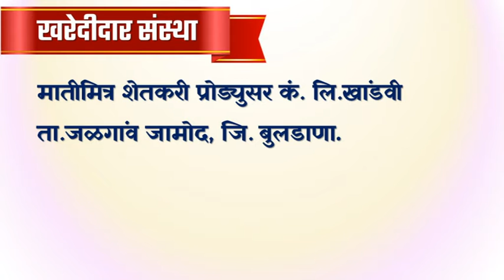तूर पिक नोंदणी करिता महा. एफ. पी. सी. पुणे व माती मित्र शेतकरी प्रोड्युसर कं. लि. ..